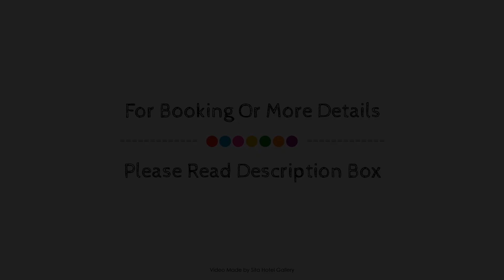Eastgate Motel on The Range, Toowoomba, Australia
About Property:
Stop at Eastgate Motel on The Range to discover the wonders of Toowoomba. Featuring a complete list of amenities, guests will find their stay at the property a comfortable one. To be found at the hotel are facilities for disabled guests, express check-in/check-out, luggage storage, car park, airport transfer. Each guestroom is elegantly furnished and equipped with handy amenities. Entertain the hotel's recreational facilities, including garden. Convenience and comfort makes Eastgate Motel on The Range the perfect choice for your stay in Toowoomba.
Searching For
1. Eastgate Motel on The Range - Toowoomba
2. Eastgate Motel on The Range - Toowoomba Virtual Tour
3. Eastgate Motel on The Range - Toowoomba Rooms
4. Eastgate Motel on The Range - Toowoomba Amenities
5. Eastgate Motel on The Range - Toowoomba Videos
6. Eastgate Motel on The Range - Toowoomba Offers
7. Eastgate Motel on The Range - Toowoomba Deals
Audio Credit:
Track Title: Blank Slate
Artist: VYEN